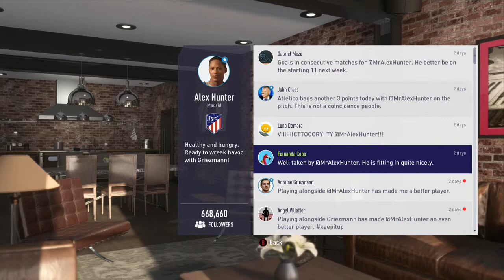The Journey Alex Hunter FIFA 18 Atletico Madrid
After a breakthrough first year in the Premier League, the whole world is talking about Alex Hunter. He's back for a second season and, following a tumultuous transfer saga, he'll have the chance to compete at some of the biggest clubs in world football: PSG, FC Bayern Munich, Atletico Madrid, and LA Galaxy.